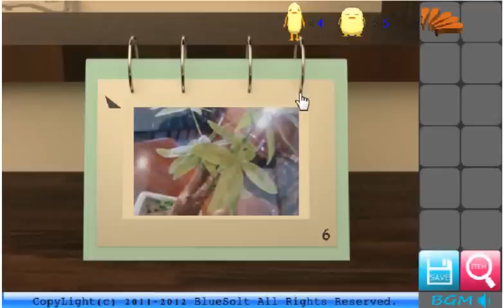Noho Noho Escape 2 walkthrough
Blue Solt
nohonoho2